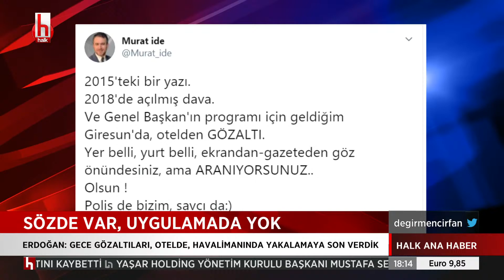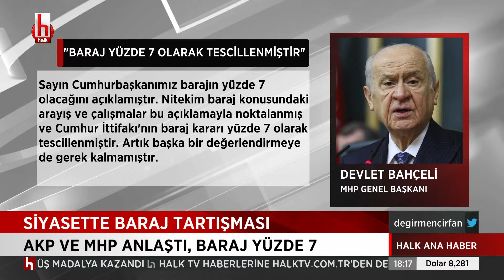Erdoğan son verdik, dedi peki gerçekten öyle mi?